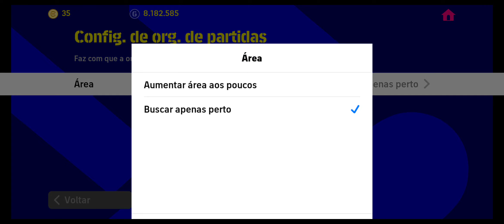FINALMENTE CHEGAMOS A ELITE DA 1° DIVISÃO NO EFOOTBALL 23 MOBILE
ignore isto

Dribles gol olímpico pes 2022MYCLUB.